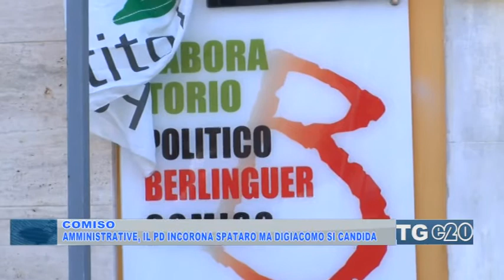Amministrative, il PD incorona Spataro ma Digiacomo annuncia la sua candidatura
Alla fine e arrivata l’ufficializzazione il PD di Comiso ha proposto la ricandidatura di Filippo Spataro a Sindaco di Comiso. “Chi cerca polemiche trovera proposte” ha commentato il diretto interessato. L’annuncio proprio nel giorno in cui anche Giuseppe Digiacomo ha annunciato l’intenzione di scendere di nuovo in campo.